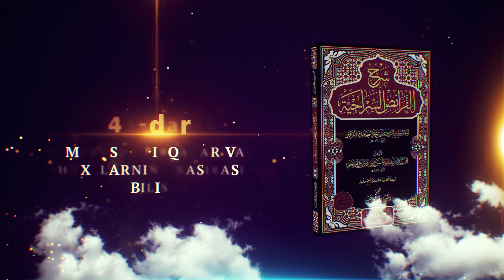41-dars | Merosda firqalar va shaxslarning nasibasini bilish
Shayx Muhammad Muhiddin Mansur
Hadis ilmi maktabi xodimi

Al- Azhar universitetining "Aqida va falsafa" mudarrisi doktor Hozim Hasanning Hamasr bo'lgan Salafiylar bilan Ash’ariy va Moturidiylar o‘rtasidagi "Aqidatut Tahoviya" ga yozgan sharhi